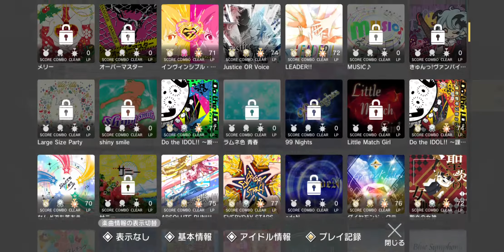(ミリシタ) Thank You! MM